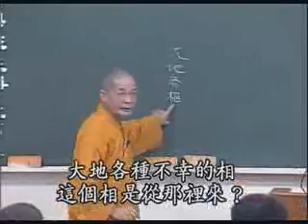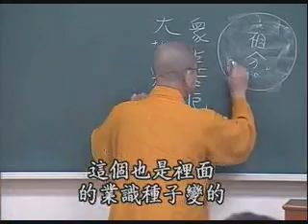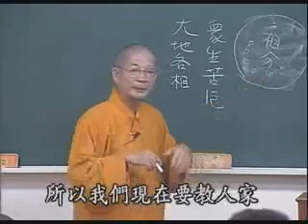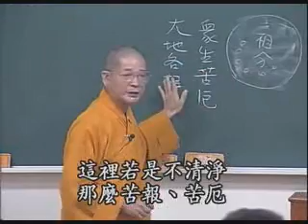常照法師-淨土與往生淨土01